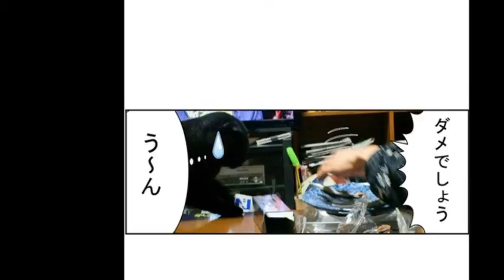ちたまんが動画 愛と平和 Ｐ 5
ちたまんが動画・愛と平和～２０１６-12-01-バージョンです